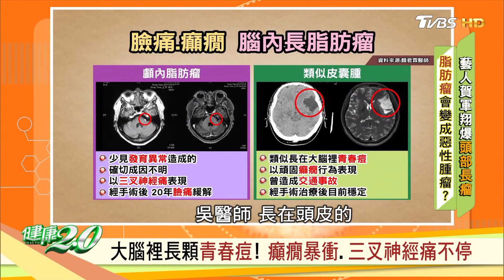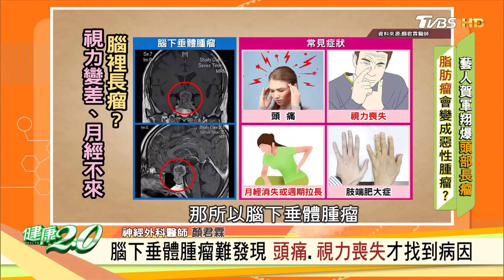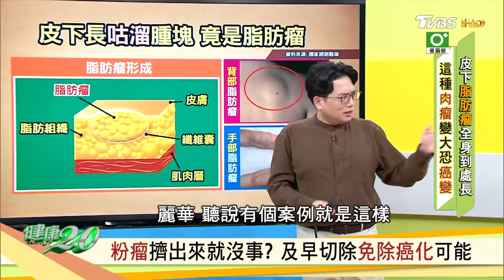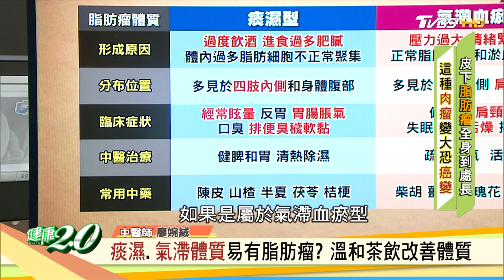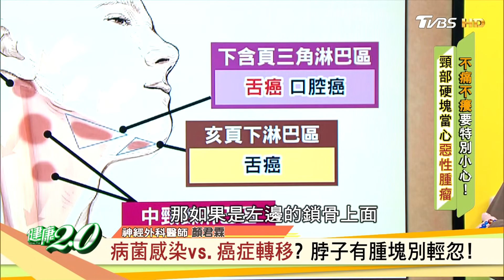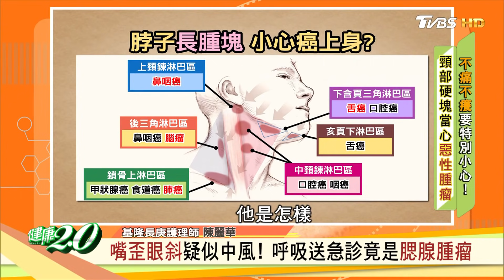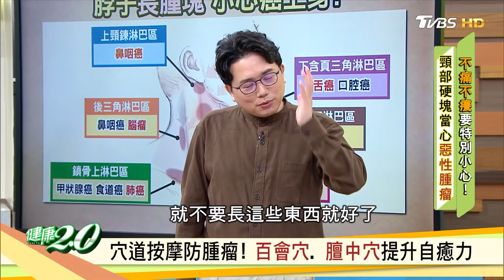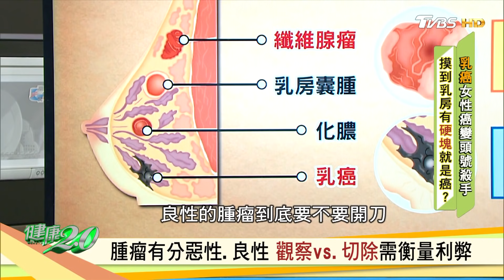常見 腫瘤 傻傻分不清！ 脂肪瘤 粉瘤 該切除嗎？小心可能是 癌症 ！ 健康2.0 20201117 (完整版)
瘤不留？
藝人賀軍翔頭部長了一顆 脂肪瘤 ，引發大家對脂肪瘤的關注。
不少人都在問脂肪瘤會變成 惡性腫瘤 嗎？
到底這個瘤該不該留？
脂肪瘤、 粉瘤 跟常聽見的腫瘤有什麼不同?

★節目來賓★
神經外科醫師 顏君霖
皮膚科醫師 吳吉妮
中醫師 廖婉絨
基隆長庚護理師 陳麗華